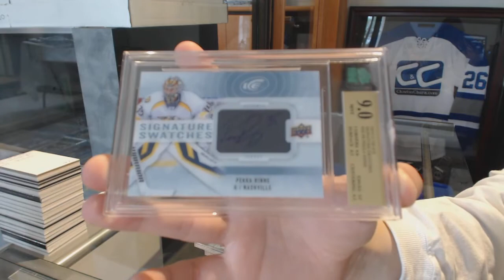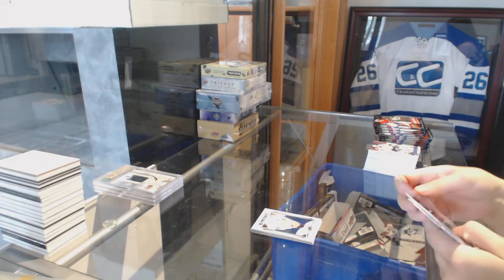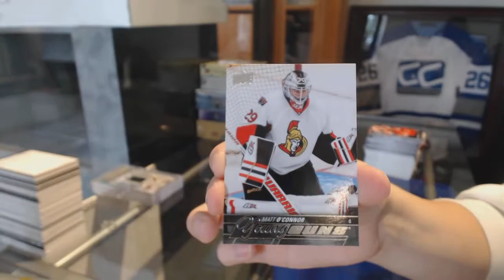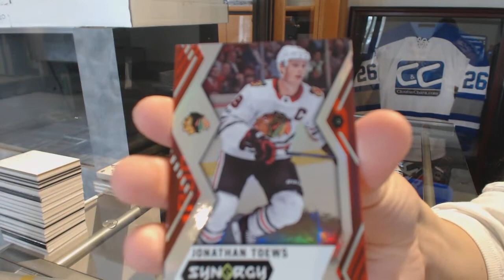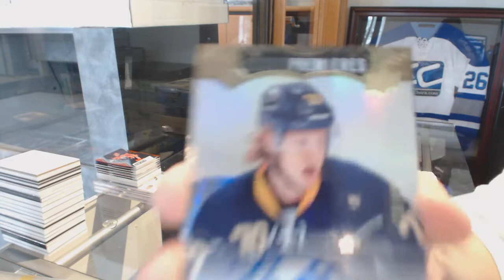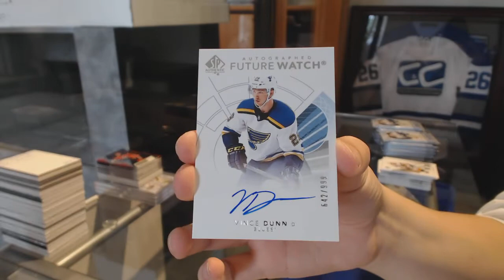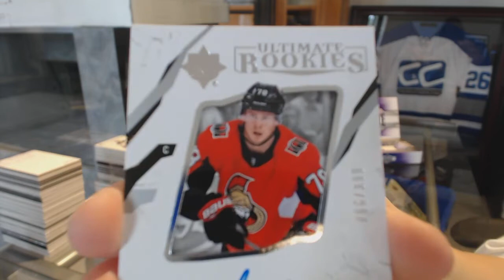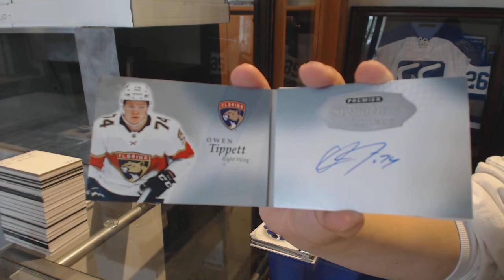Insane Saturday Mix Hockey Box Break With Special Giveaway! C&C #8889